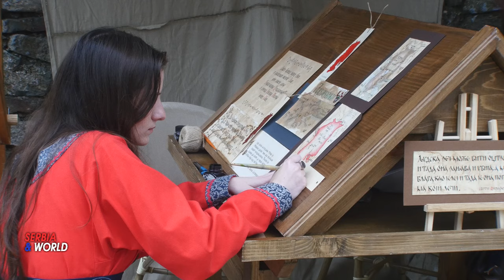ВИТЕЗОВИ и ЛЕГЕНДЕ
БЕЛИ ОРЛОВИ

--- Чувајте језик као земљу, ријеч се може изгубити као град, као земља, као душа. А штаје народ изгубили језик земљу и душу. Земље и државе не освајају се само мачевима него и језицима. Знај да те је непријатељ онолико освојио  и покоријо колико ти је речи потрао а својих потуријо. Народ који изгуби своје речи престаје бити народ. Ово казиваше велики жупан Стефан Немања свом сину Растку - Светом Сави. Као завештање на самртничкој постељи. Избледала су сећања на златни период Србије, јаке велике и моћне државе европе за тадашње прилике. Тај период је прећуткиван, где су српски преци у средњем веку јели златним прибором.                                     --  У другој деценији овог века у Србији се појавило некојико удружења која негују вредности, обичаје, културу и фолкор средњег века у Србији. Данас вам престављамо најбројније удружење Беле Орлове. - Бели Орлови из Београда  су крајем  маја, организовали вишедневне активности на Смедеревској тврђави у су-организацији са градом Смедеревом. --Бели орлови су удружење за очување старих заната и вештина, како кажу све је почело од идеје неколико заљубљеника у историју да би данас окупљало више од  преко тристотине чланова чија је жеља да оживи дух и традицију средњег века. -- Бројне су активности и догађаји на којима су Бели Орлови учествовали. Нај новија бајка о витезовима и принцезама Белих Орлова причана је крајем маја на Смедеревској тврђави где су,  витезови прказали  витешке борбе, вештине, и занате ковачки, оклопарски, ножарски, кожарски, дрвољачких, израда лукова и стрела.                                                                                                             --- За женске особе је било уобичајни да се баве: ткачким, везом, штрикањем, шивењем израдом костима из средњовековног периода, израда сијековних сапуна, израда украсних предмета и накита, као и прикази, култура, фолкор и обичаји средњег века.
--- У Белим Орловима свако изабере један сегмент из живота средњег века који њему одговара и који му је занимљив. Неки су борци, неки израђују опрему, даме и девојке практикују женске послове и вештине. А неке и учествију и у борбама. Постоје две врсте борби тосу бохор а друге су приказне борбе. Бохор ће те препознати по томе што нигде невидите квадратни самтиметар људског тела, осм очи кроз визир, оклопи морају бити савршено добри, оружија морају бити тупа а све остало што видите су сасвим реалне борбе.
--- Dогађајe које организују Бели Орлови као што је фестивал у Смедеревској тврђави. који приказује средњи век, историју Србије из тог периода, тај величанствени период краљевске  Србије, тај процват земље, је заправо период које удружење Бели Орлови покушава да реконструише кроз оклопе, оружије тог доба, ношњу и обичаје.
--- Средњи век је за нас Србе и Србију нај значајни.  Од Студеничке болнице, писмености, па до развоја занатских вештина, ми смо у европи тада чинили водећу снагу. -- Морамо нагласити да у средњовековно време  су долазили европњани да раде у Србији у рудницима, јел Срби нису желели да раде у рудницима да иду под земљу. У то време Србија је  била много  јака и моћна  држава у Европи.
---  Пројекат " Витезови легенде".  који окупља  у Смедереву  у организуји  Белих Орлова је интересантан и  присутан великом броју посетилаца, поготово деца и млади где имају прилику да оживе праве бајке са стварним витезовима и принцезама,  који су на овим просторима живели.